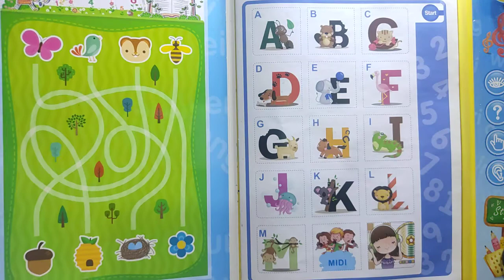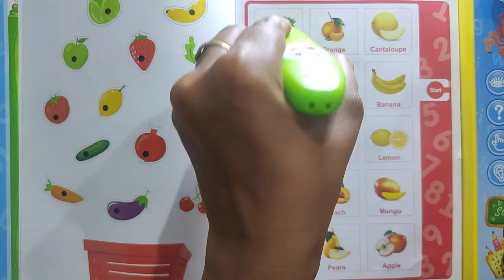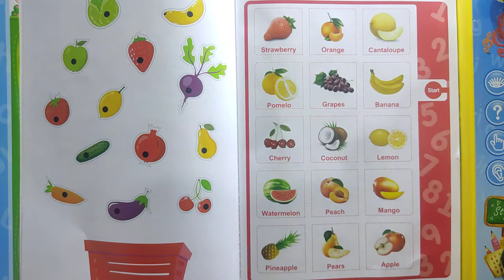questions answer for fruits kids learning, फलों को प्रश्नों से पहचाने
questions answer for fruits kids learning,
फलों को प्रश्नों से पहचाने